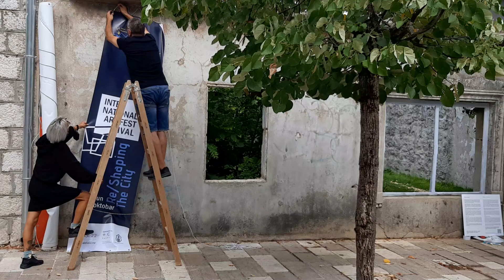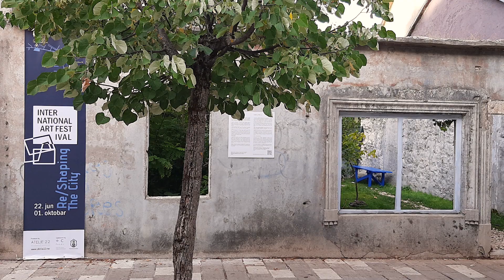Bašta sjećanja / Garden of Memory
Artists: Milica Janković
Sound design and composition | Stefano Sasso | Italy
Software engineer | Martynas Januškauskas | Lithuania

This house is actually a temporary zone in which we have created a natural environment, filled with sound compositions, in order to provide to the public a unique interaction with the plants and nature. You may feel amazed because it is a garden in an abandoned house; but upon entering you will have the opportunity to think about your connection with nature, the history of this building and the space that surrounds.
In the room, some of the plants are already starting to bear fruit, and in the evening, a light installation becomes visible, which, like the sound, responds to your movements. When moving through space, sound recordings are activated, which overlap, complement each other, creating a new composition with each movement.
Plants that have been planted: Dogwood (cornus mas), Red maple (Acer rubrum), Maple (Acer platonoides), Hazel (Cornus avellana) and White ash (Fraxinus excelsior).
Biophilia is the love of everything that is alive, growing and evolving. It is a tendency to affirm life. Our attempts to settle into this new world have fed a hybrid through which nature and technology become symbiotes, not adversaries. How can we use and develop our techno biophilic instincts to live well in the digital world? Instead of keeping the virtual and natural worlds separate, we think of them as integrated elements of a unique life in one world.

Authors about the work:

“Reshaping the city somehow presupposes a change of consciousness and that is exactly what happened during the entire process of preparing the terrain, planting trees, grass and making a bench where the visitors can rest. The contribution that citizens continue to voluntarily provide by maintaining the plants that form part of the installation in Mijatović's house is a confirmation that through art we can develop a more empathetic approach to what surrounds us, as residents or casual passers-by of this city. Therefore, we invite you to join us on this journey. "
We owe special gratitude to the Mijatović family, who gave us this space for temporary use, as well as to the Municipality of Cetinje and the Prince Claus Foundation from Netherlands, which enabled the realization of this project.